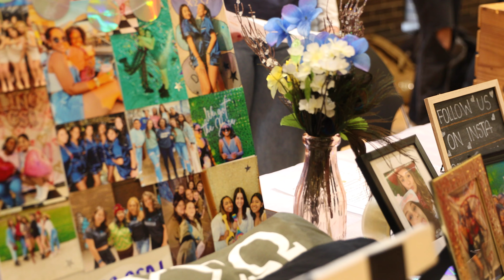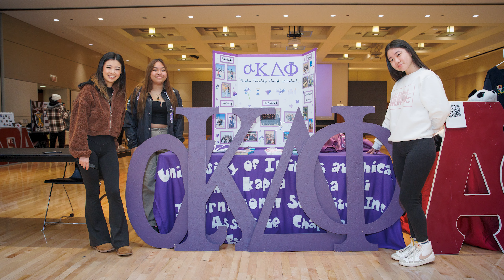Warm up with FSL Winter 2023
On January 19, 2023, UIC fraternities and sororities participated in its annual annual signature showcase that jumpstarts the beginning of the spring semester! Members promoted their organizations to new and transfer students at the start of the spring semester, while “warming up” with some toasty treats!